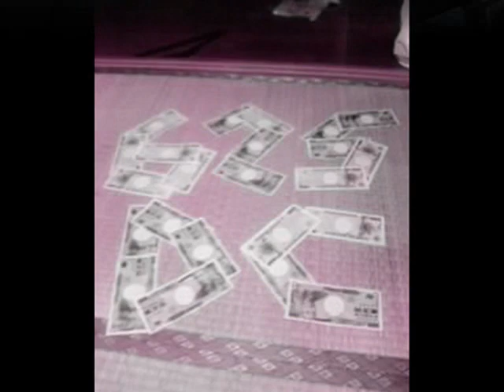Drobo crew 625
from old to new pics halohalo pero puro drobo crew lang!! hindi kakasya pag nilagay ko lahat ng drobo crew

much respect po sa inyo

More About drObo cr3wSchools (Other):
Dr0bo_cr3w_University Nihon.

Occupation:

Dr0bo_ng_nihon

______D_r_0_b_o______

Hobbies and Interests:

_____Dr0bo_Activities____

Favorite Books:

Lupin d' 3rd

Favorite Movies:

Ocean 11 12 13

Favorite Music:

rap, hiphop, RnB

Favorite TV Shows:

Lupin d' 3rd